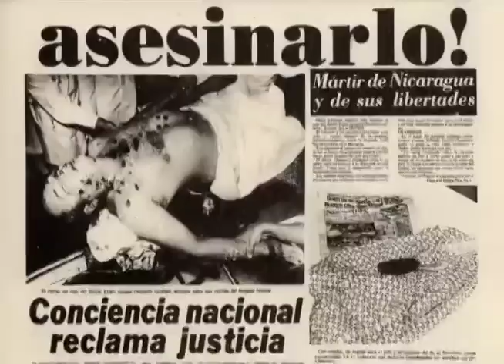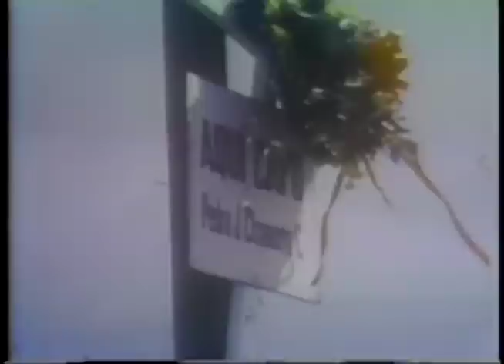El día que asesinaron a Pedro Joaquín Chamorro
El experiodista de La Prensa, Ernesto Aburto, recuerda el día que fue asesinado Pedro Joaquín Chamorro, y el legado que este gran periodista le deja a Nicaragua.